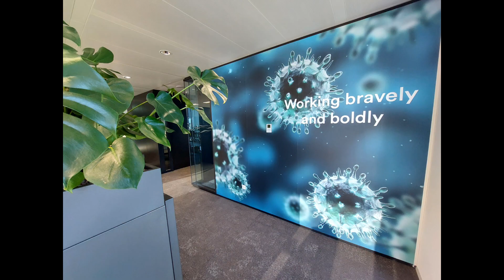Nico Grobler DM_CM Olympics